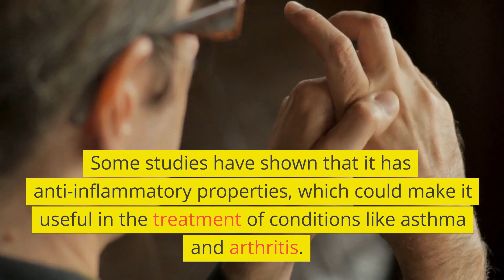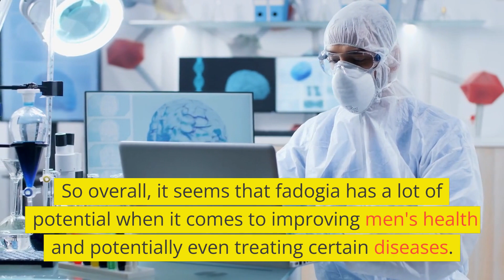Uncovering the Secret Health Benefits of Fadogia: A Traditional African Medicine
Are you looking to boost your libido and improve your sexual performance? You may want to consider trying fadogia, a plant extract that has been used for centuries in traditional African medicine for just this purpose. But that's not all - recent research suggests that fadogia may have a number of other potential health benefits as well.

In this video, we'll take a closer look at the traditional uses of fadogia, as well as its potential to increase testosterone levels, reduce inflammation, and even prevent cancer. We'll also discuss the importance of speaking with a healthcare professional before adding any supplement to your routine.

Fadogia Agrestis 600mg Per Serving (180 Capsules) Powerful Extract to Support Athletic Performance, Test Booster for Muscle Growth (Manufactured and Third Party Tested in The USA) by Double Wood